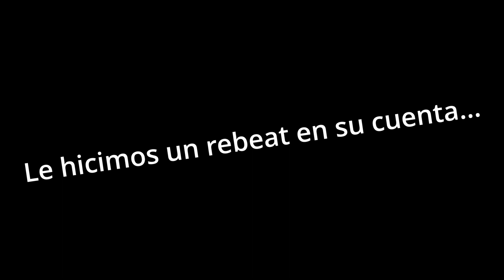💥2 PLAYERS💥 MULTITION 100% [Insane Demon] | ft. DavidGamer777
Mulitition 100% by @PartitionZion @Mulpan

No olvides apoyar este video para saber que quieres que mi primo vuelva al canal 😎